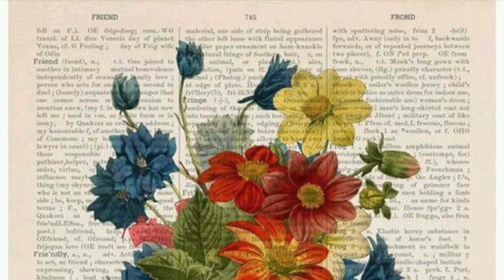Siamo colonne - Digital Storytelling - Museo di Casa Martelli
Digital Storytelling realizzato da Patrice Jacqueline Argus, nell'ambito di "Museo è comunità", un progetto di approccio multiculturale alle collezioni dei Musei del Bargello.

La prima edizione del progetto (2019) si è concentrata sul Museo Nazionale del Bargello, la seconda (2020) ha tratto ispirazione dagli ambienti e le opere del Museo di Casa Martelli.

Lo strumento del Digital Storytelling (DST) si è dimostrato particolarmente adatto a sviluppare un progetto partecipativo, poiché esplora le possibilità di interazione reale con il pubblico.

Ideato e promosso da L'immaginario in partenariato con i Musei del Bargello.
Il progetto è realizzato grazie al contributo di Fondazione CR Firenze.

Il video è prodotto originale di ingegno, realizzato con finalità educative e divulgative, senza scopo di lucro e senza fini direttamente o indirettamente commerciali.